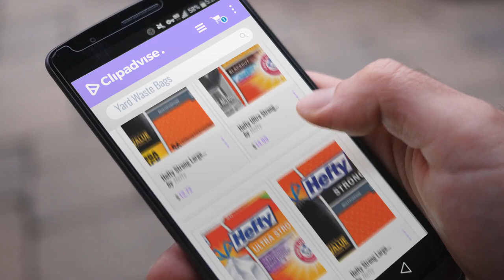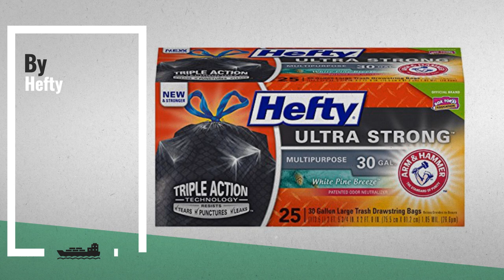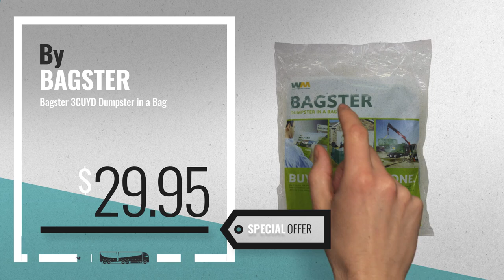10 Best Yard Waste Bags [2018 Best Sellers] | Composting & Yard Waste Bins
New! 2019 Black Friday / Cyber Monday Trash Bags Deals and Updates.

Black Friday / Cyber Monday Hefty Strong Large Trash Bags (Multipurpose, Unscented, Drawstring, 30 Gallon, 56 Count) by Hefty

Black Friday / Cyber Monday Hefty Ultra Strong Blackout Trash / Garbage Bags (Kitchen Drawstring, Clean Burst, 13 by Hefty

Black Friday / Cyber Monday Hefty Ultra Strong Trash Bags (Lavender Sweet Vanilla, Tall Kitchen Drawstring, 13 Gallon, by Hefty

Black Friday / Cyber Monday Hefty Strong Large Trash / Garbage Bags (Multipurpose, Unscented, Drawstring, 30 Gallon, by Hefty

Black Friday / Cyber Monday Hefty Strong Large Trash / Garbage Bags (Lawn and Leaf, Drawstring, 39 Gallon Bags, 38 by Hefty

Black Friday / Cyber Monday Hefty Strong Large Trash / Garbage Bags (Trash Can Liner, Drawstring, 33 Gallon, 48 Count) by Hefty

Black Friday / Cyber Monday Hefty Ultra Strong Trash Bags (Clean Burst, Tall Kitchen Drawstring, 13 Gallon, 80 Count) by Hefty